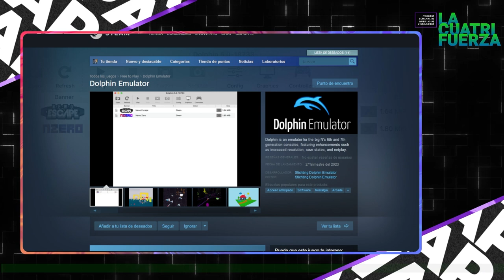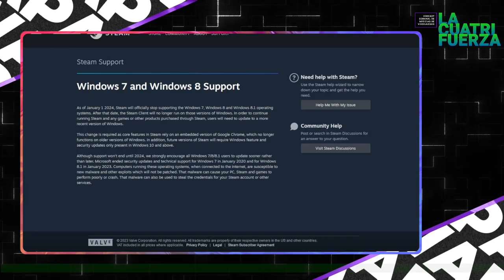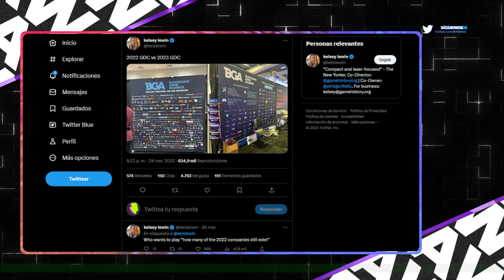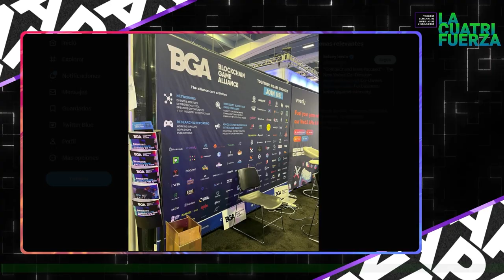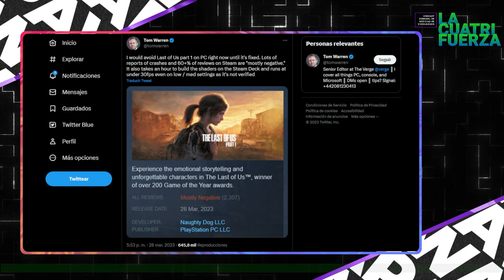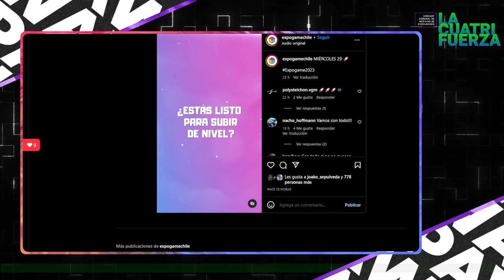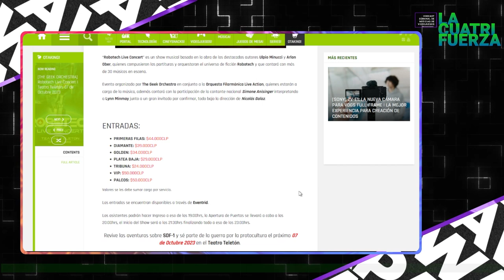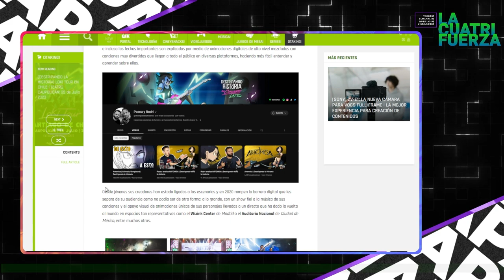[LA CUATRIFUERZA] N°74: "Del E3 al F3"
¡PAWAdictos! Bienvenidos a LA CUATRIFUERZA. En esta oportunidad, tenemos edición dupleta con @Snowpato y @Thennecan (MetaruPX está en modo cursos online y no pudo acompañarnos en esta ocasión), en este capítulo, titulado; "Del E3 al F3" compilamos las mejores noticias de la semana en en ámbito de los VIDEOJUEGOS, PANORAMAS y VGM:

🍂Emulador Dolphin llega a Steam
🍂Blockchain Game Alliance a la baja
🍂@TheE3Expo pasa a F3
🍂RE4 Ha vendido muchas copias
🍂Steam dejará de funcionar en Win 7 y 8 en Enero.
🍂Trailer de Zelda Tears of the Kingdom
🍂 @capcom hace campaña con estudio Nippon Animation para campaña de Resident Evil 4
🍂"Beta Abierta" de @MultiVersus se acaba este mes de Junio 2023
🍂 @Microsoft acabará con la promoción de Game Pass a $1 USD / $500 CLP
🍂"The Last of Us Part 1" (para PC) es criticado por la calidad gráfica
🍂Congreso de USA acusa a Sony de 'Prácticas Anticompetitivas en contra de Microsoft'
🍂Se vienen cositas con @Expogamechile 2023
🍂 @destripandolahistoria "LOKI TOUR" agota entradas en Chile
🍂@sonylatin anuncia "ZV-E1": la nueva cámara para vlogs full-frame
🍂 @AguasAndinasOficial "CIUDAD RESILIENTE" en @minecraft
🍂 @riotgames anunció su Agente N° 22 en @valorant"GEKKO" | Los Ángeles será sede para VCT 2023
🍂 "The Last of Us Part 1" (para PC), conoce nuestras impresiones en nuestra Web @PAWAcl (cortesía @LatamPlayStation).

*¡SÍGUENOS!*